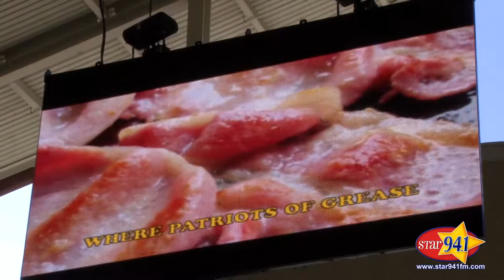First Ever Bacon Wedding at Bacon Fest San Diego C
Jesse Lozano of Star 94.1 San Diego